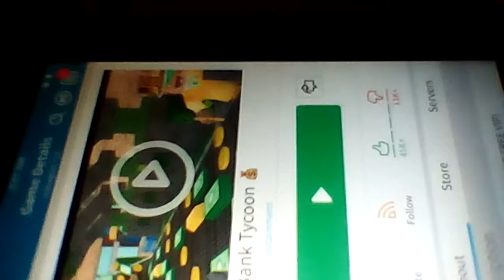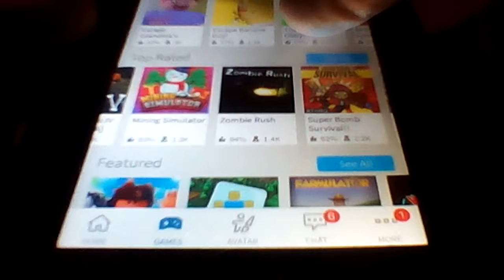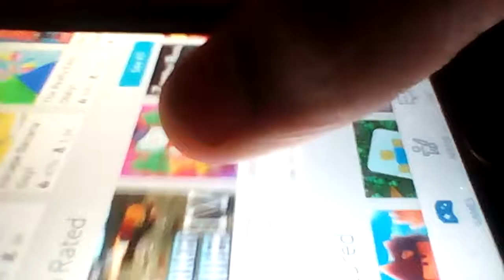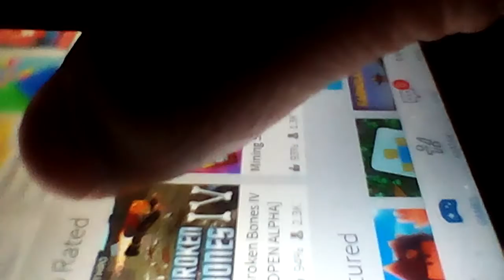Bank tycoon : Roblox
jayB